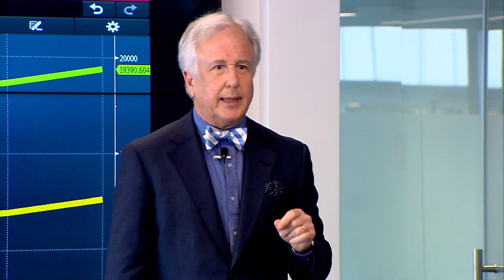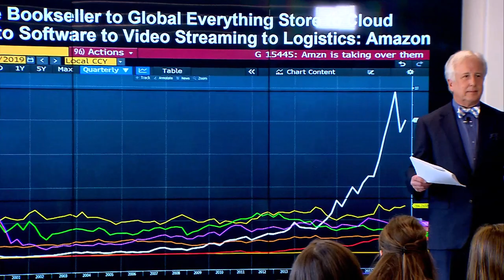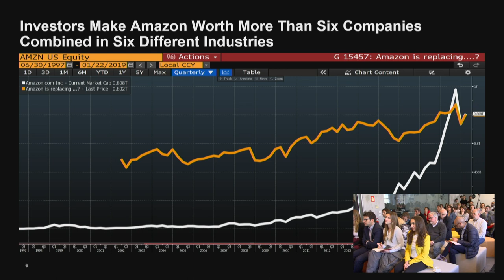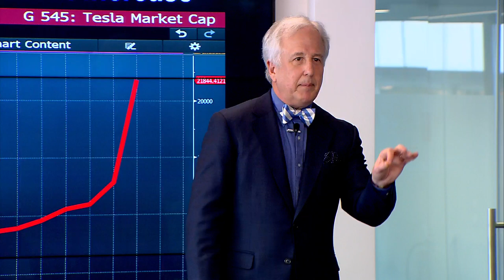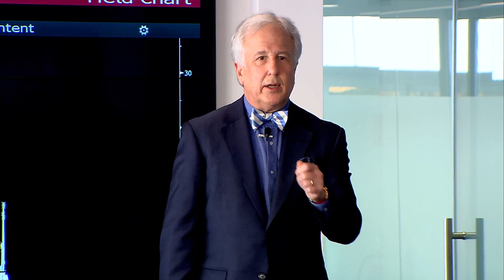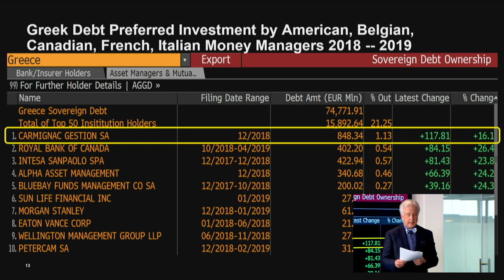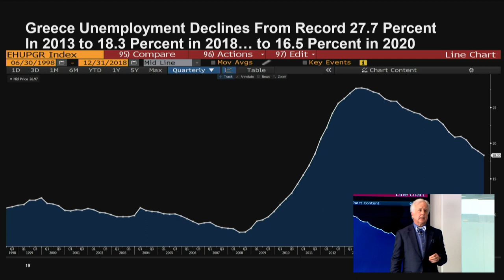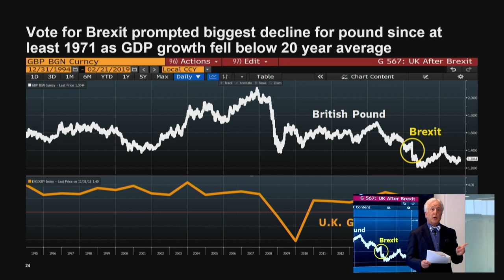"Signals in the Noise": Matt Winkler, Co-founder & Editor-in-Chief Emeritus, Bloomberg News @ iMEdD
The co-founder and Editor-in-Chief Emeritus of Bloomberg News and one of the most important business and finance journalists globally, Matt Winkler  shares his experience and presented examples of how data analysis helps you better understand the story behind the "noise" of daily news.

Matt Winkler is the author of Bloomberg by Bloomberg and The Bloomberg Way: A Guide for Reporters and Editors. He served as Editor-In-Chief at Bloomberg L.P. until 2015 and he is today Editor-In-Chief Emeritus. He is also Bloomberg Opinion columnist. Between 1991 and 1994, he wrote the Capital Markets column for Forbes magazine. He has also been a reporter for Wall Street Journal, Barron’s, Dow Jones & Co. and The Bond Buyer. He has important partnerships among others with Tsinghua University, City University of New York, International Center for Journalists; Committee to Protect Journalists; Council on Foreign Relations, Economic Club of New York board, International Women’s Media Foundation and Knight-Bagehot Fellowship Program at Columbia University.